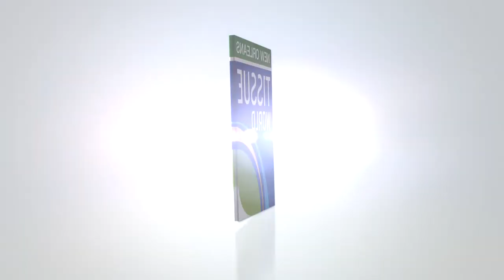Interview with Gambini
Interview with Bart Drage, Managing Director, Gambini America at Tissue World New Orleans.